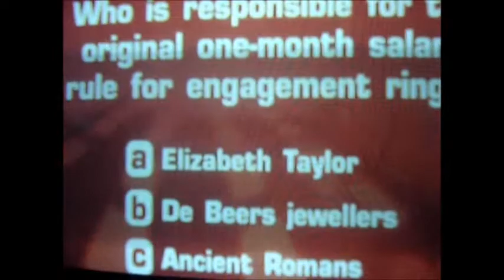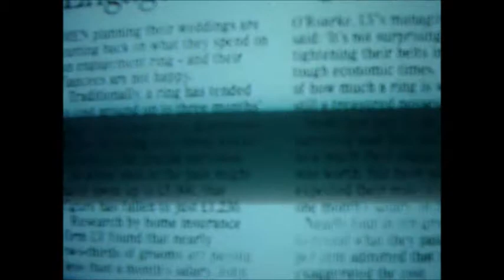Why 50% of Marriages End in Divorce! and Why Women Initiate 70% of Them!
This video IS for "DA MAN DEM!" as we say in Jamacian/British slang.

This video is dededicated to Anti-feminist efforts by both the HappyMysogist and Manwomenmyth, both of whom stand up for the justice of the weaken and imprisoned men and indoctrinated women also who fall prey to feminist Terroists/truth destroyers who hold us all captive, in bondage and  solitary confinement.

Please for the sake of masculine salvation and to delivery us (men and women) from the depths of evil feminist indoctrination, do yourselves a good deed and subscribe to their channels below (don't forget mine too).
Although their claim for men's rights, I take a more wholesome view in that men along cannot fight feminist evils without the help of our beloved women on board the night train greater bigender friendly utopia. See, what i believe is slightly flawed in an men's rights approach, is that one only has one side of equation, metaphorically speaking, and equation is not an equation without two sides. So we must rescue the brainwashed female who I believe is just as vital if not more in destroying the feminist agenda. Nonetheless, they totally have my respect and support.